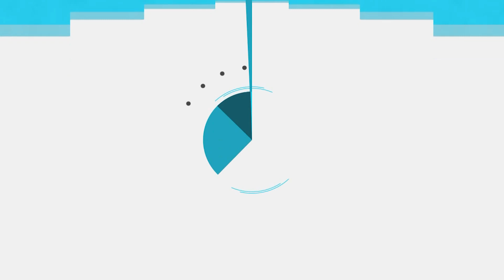Fortalezcamos el mercado interno con inversión pública y privada